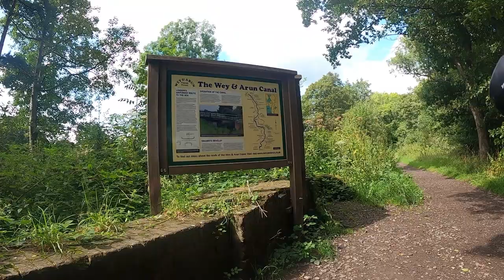Downs Link - Rudgwick To Guildford Gravel Bike Ride (Sussex/Surrey, England, UK)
Gravel bike ride from Rudgwick to Guildford. Follows a disused railway through the Weald. Also at stages runs parallel to Wey & Arun canel.  The downs link is a path that links the South and North Downs in Southern England and this ride is last part of this path. The path is suitable for walking and cycling (mountain and gravel bikes). As this is a real time video will give you views of Southern England.

More info concerning the Downs Link path.

More information about the Wey and Arun canal

Railway Stations in video -